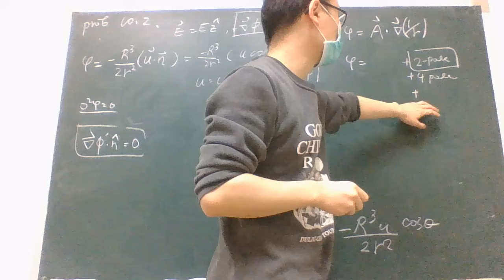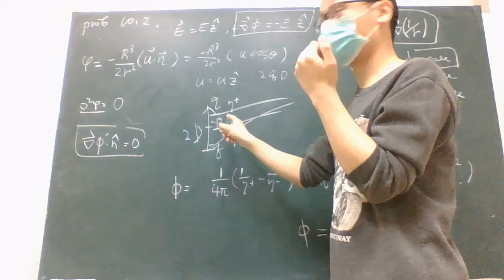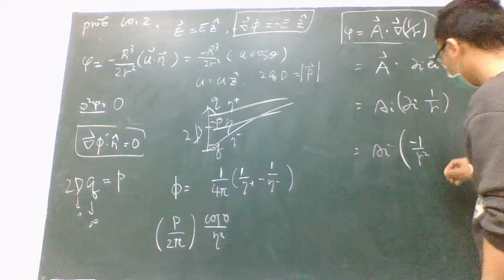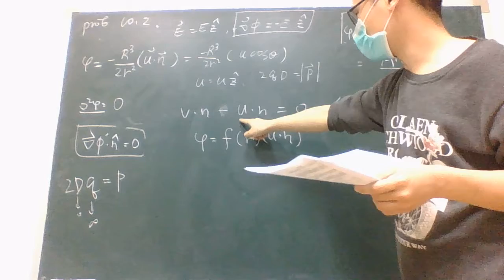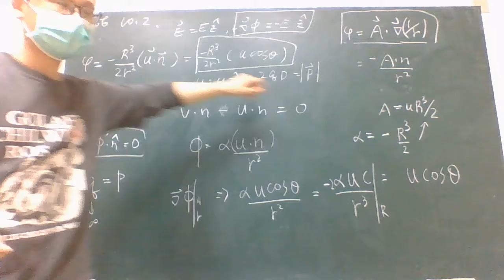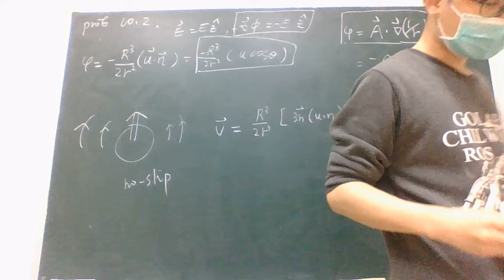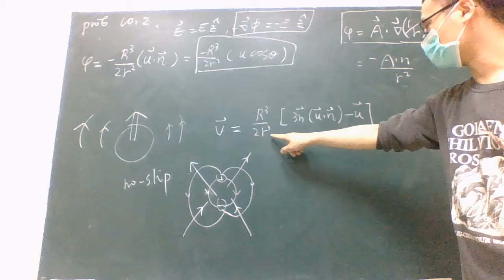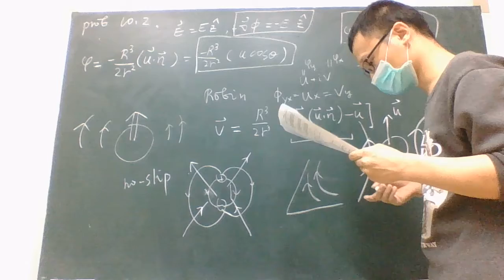Landau prob. 10.2 Potential Flow over the Spherical Body II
WIN 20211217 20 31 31